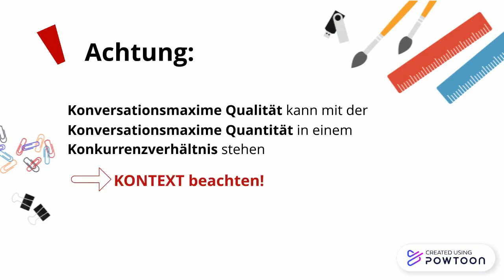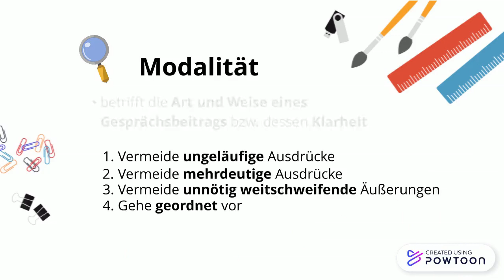Konversationsmaxime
Konversationsmaxime- Beschreibung